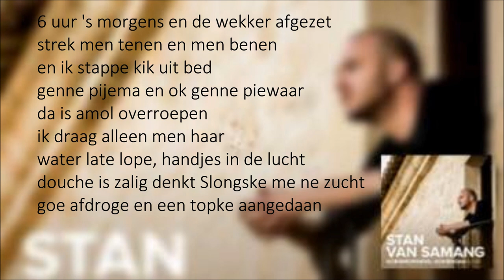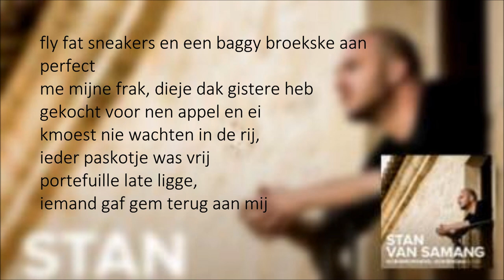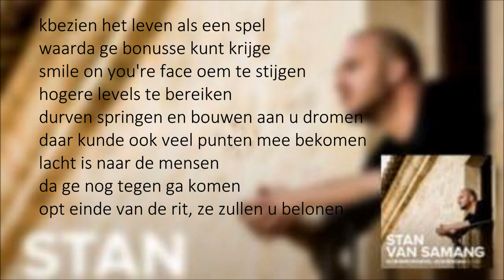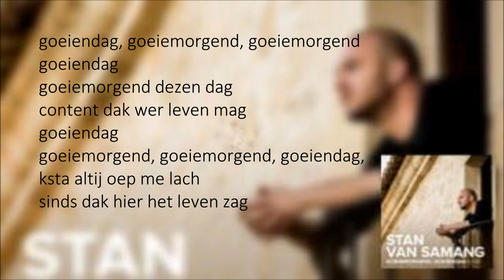Stan Van Samang - Goeienmorgend, goeiendag _ Lyrics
Fragment uit : " Liefde Voor Muziek" - VTM
Gezongen: Stan Van Samang
Song: Goeienmorgend, goeiendag
Zanger: Slongs Dievanongs
oeienmorgend, goeiendag Tekstsong - Lyrics - Karaoke